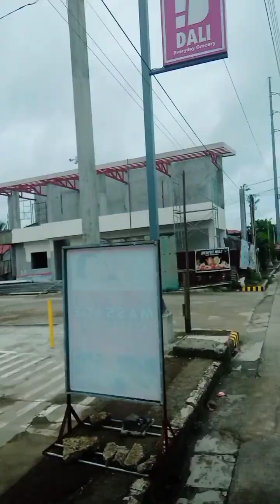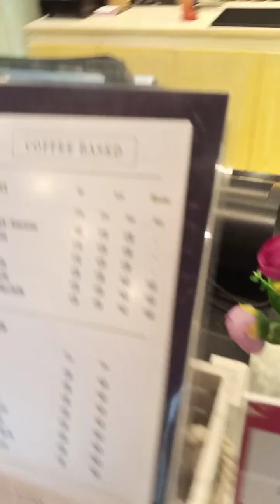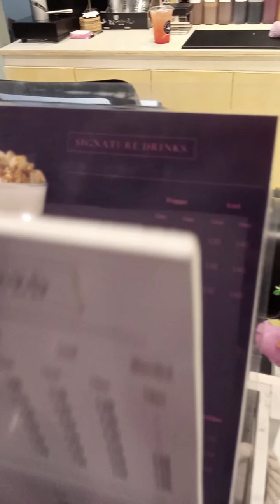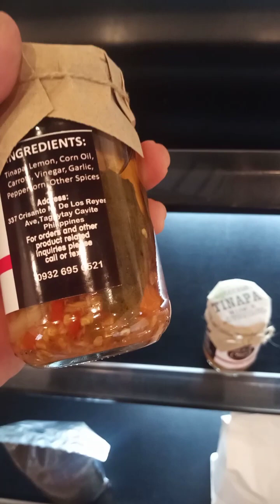My Dinayo tayong kainan sa Amadeo @sweet & spice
sarap pinoy